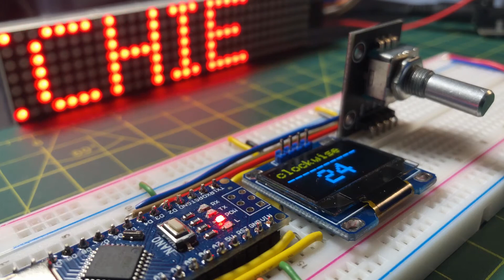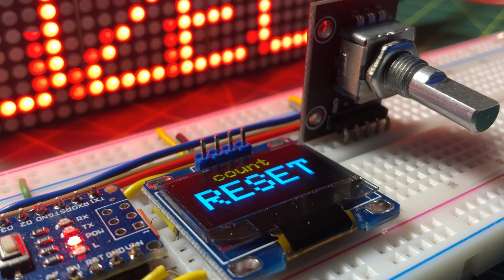KY-040 Rotary Encoder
The KY-040 rotary encoder is explained and demonstrated using Arduino Nano.

Contents:
0:00 Introduction
0:24 KY-040 Rotary Encoder Specs
0:52 Circuit to Test KY-040
1:37 Circuit on Breadboard
2:08 Demo
2:46 Future Project: Stepper/Servo Motor Control via Rotary Encoder